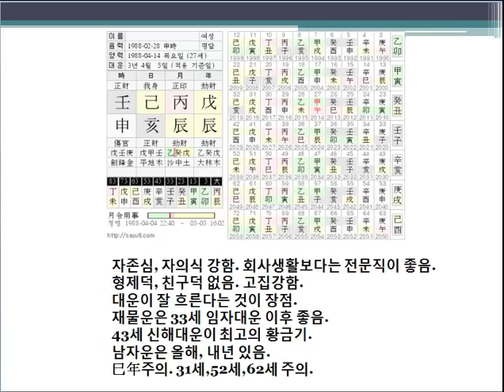사주동영상분석13-이유라3